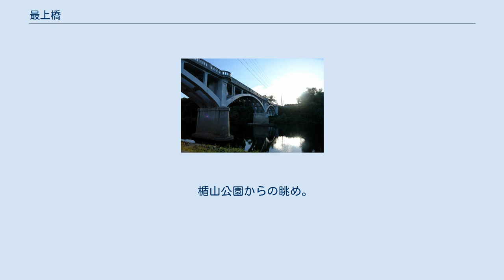最上橋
最上橋（もがみばし）は、山形県西村山郡大江町及び寒河江市にある最上川に架かる橋。
 旧最上橋と新最上橋の2つが現存し、どちらも供用されている。
 旧最上橋は1940年10月に完成。
寒河江市と大江町を結んでいる。
色は灰色。
"最上川の流通・往来及び左沢町場の景観"の重要な構成要素の一つとされ、2003年には土木学会選奨土木遺産に選定されている。
川と橋が織り成す景観は「水郷の町」のシンボルとなっている。
 三連アーチの構造が特徴で、綺麗な半円を描いていることから、「太鼓橋」との愛称でも親しまれている。
素材には鉄筋コンクリートが使われ、欄干もコンクリートで造られている。
橋の中央4か所にバルコニーがあり、歩行者の待避所兼展望スペースとなっている。
 護岸は親水公園として整備されている。
斎藤茂吉の歌碑やかつての川港を示す桜町渡船場跡も存在する。
毎年8月に行われている水郷大江夏まつり灯ろう流し花火大会の会場としても使用され、新最上橋の完成後も旧最上橋一体がイベント空間として利用されている。
2014年の山形デスティネーションキャンペーンではこれに合わせ旧最上橋のライトアップがなされた。
 初代の最上橋は1883年に完成した。
1882年に大江町の左沢地区（当時の左沢村）の住人であった田宮源五郎らが中心となり、山形方面への重要な街道であった中郷村（現在の寒河江市）への架橋を計画したことが始まりである。
当時の左沢地区は最上川舟運の中継地点であり、商業の町として栄えていたという。
当時ここでは最上川の上流部と下流部から舟で運ばれた荷の積み替え作業が行われていた。
このことから対岸の中郷村とは橋ができる前から経済上のつながりが強く、架橋にあたり中郷村からも費用と人夫の協力があった。
建造に要した経費は1000円余りで、210円を中郷村が負担している。
中郷村から左沢村へ買い付けに行く人などに当時は利用された。
初代は木造の橋であった。
 1889年、町を襲った大洪水により、最上橋が落橋した。
その後も橋は修理と架け替えを繰り返し維持をし、存続していた。
しかし、度重なる水害等の影響で損傷が激しく、初代の橋は危険な状態にまで陥ってしまった。
架け替えの繰り返しにより永久橋の架橋を求める声も以前からあり、1938年に東北振興土木事業として国庫補助を受け、1939年2月、山形市の土木建築請負業の佐藤宗治が約8万円で架橋工事を請け負った。
1年8か月後の1940年10月に現在の旧最上橋が完成した。
1990年には補修工事が施されている。
 旧最上橋が完成後、60年余り国道458号の一部として組まれた。
しかし、旧最上橋は幅員が5.5 mと狭く、10tを超える車の通行は禁止で通年の片側交互通行規制がかかり、車社会へと時代が移り変わるにつれ不便な状態が続いていた。
国道458号そのものが現在も日本で唯一車両通行可能な未舗装路区間を残すなどとして酷道とされており、国道458号に含まれていた時代は大型車通行規制のためゲートの設置を理由にかつての国道421号の石榑峠や国道354号の旧鹿行大橋とならび国道（酷道）マニアの間で「日本三大国道意地悪ゲート」と揶揄されていた。
 後に国道458号のバイパス化と新しい橋の架橋が計画され、2003年12月18日、上流に後述の新・最上橋が完成した。
これにより旧最上橋は国道458号からは外れたが、町民からの存続の声などもあり取り壊しなどは行われず、現在も重量制限を設けながら、現役橋として利用されている。
 新最上橋は、2003年12月に完成した。
旧最上橋の上流約200 m上流に国道458号の一部として新設された。
旧最上橋の難点であった幅は約10 m増え、大江町と寒河江市を結ぶ基幹道路として活用されている。
 楯山公園からの眺め。
手前が旧最上橋、奥が新最上橋。